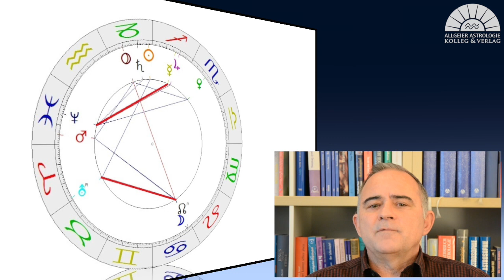Astrologische Monatsprognose für den Monat Dezember 2018 von Michael Allgeier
Bis zum 4. Dezember haben wir noch ein Sonne-Mars-Quadrat am Himmel, das ja bereits Ende November am Himmel war, und das für Aggression und Gewalt steht.In diesen Tagen müssen wir noch etwas darauf achten, dass es nicht zu Zerwürfnissen und Auseinandersetzungen kommt. Bis 6. Dezember ist außerdem Merkur noch rückläufig. Das heißt, Sie sollten Geschenke nach Möglichkeit erst nach dem 6. Dezember kaufen.

Zum Video: Michael Allgeier, einer der bekanntesten deutschen Astrologen, Gründer des Allgeier-Verlages und des Astro-Kollegs Allgeier, analysiert die astrologischen Tendenzen für den Monat Oktober 2018.